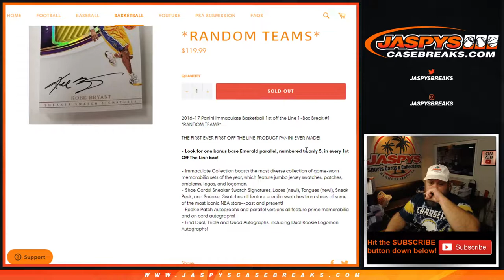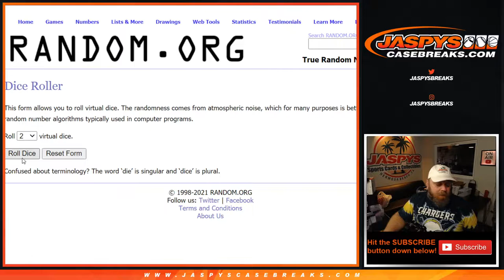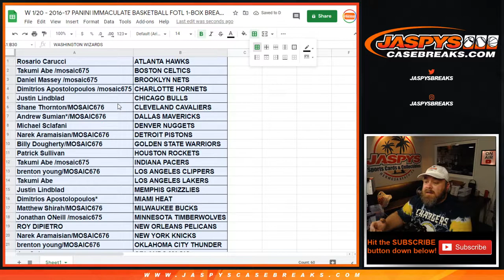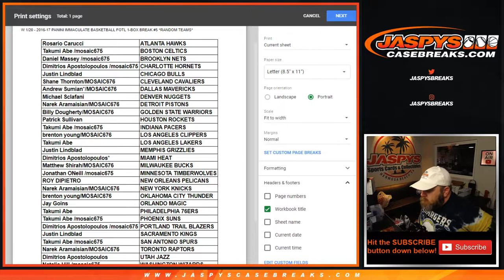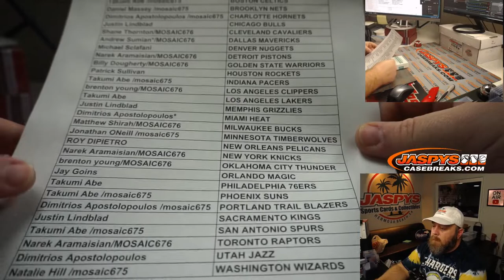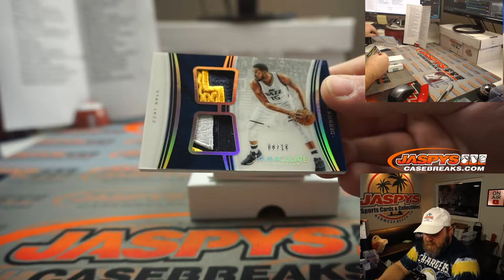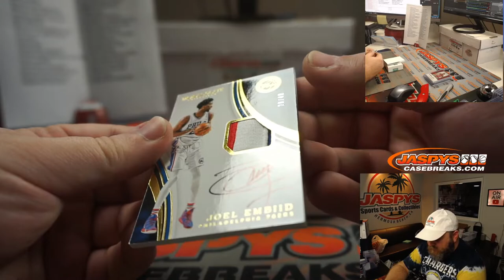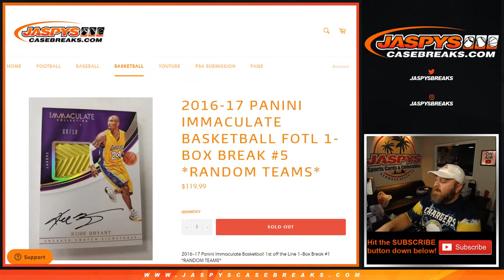W 1/20 - 2016-17 PANINI IMMACULATE BASKETBALL FOTL 1-BOX BREAK #5 *RANDOM TEAMS*